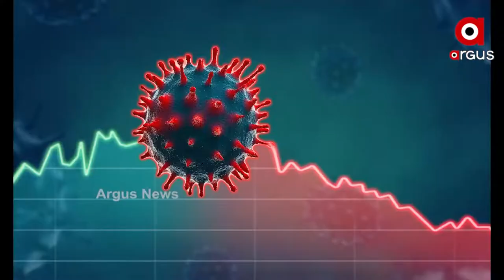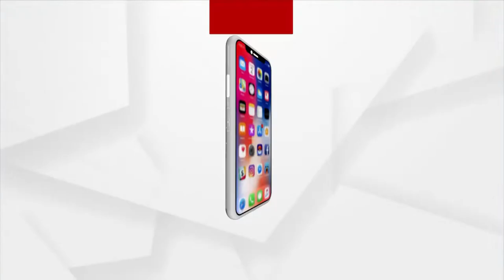କେବେ କମିବ କୋରୋନା ଦ୍ବିତୀୟ ଲହରର ପ୍ରଭାବ?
ଦେଶରେ ଅସମ୍ଭାଳ କୋରୋନାର ଦ୍ବିତୀୟ ଲହର। ଦୈନିକ ମୃତ୍ୟୁ ସଂଖ୍ୟା ସହ ତାଳ ଦେଇ ରେର୍କଡ ଭାଙ୍ଗୁଛି ସଂକ୍ରମିତ ସଂଖ୍ୟା। ମହାରାଷ୍ଟ୍ର, ଗୁଜୁରାଟ, ଛତିଶଗଡ ଭଳି ରାଜ୍ୟରେ ଦେଖିବାକୁ ମିଳୁଛି କୋରୋନାର କରାଳ ରୂପ ...